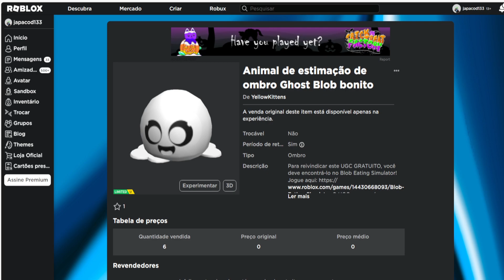Animal de estimação de ombro Ghost Blob Limited UGC Grátis agora no Roblox Evento 2023 FREE LIMITED